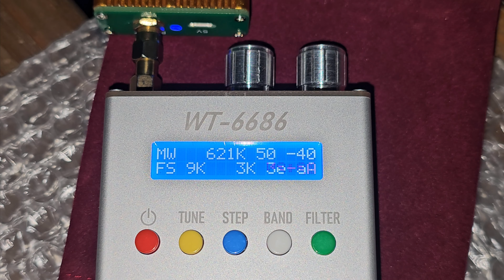621 кгц. TWR Europe на белорусском языке